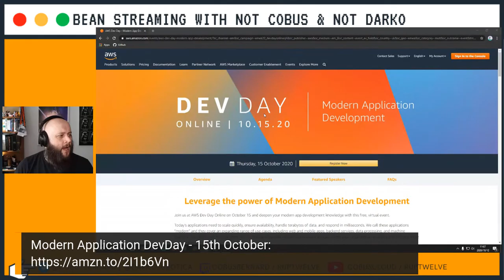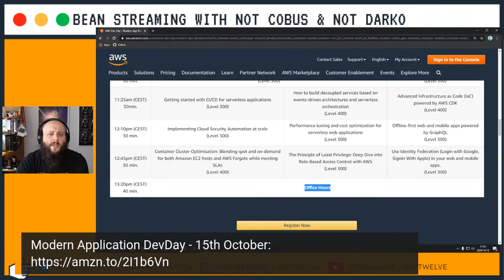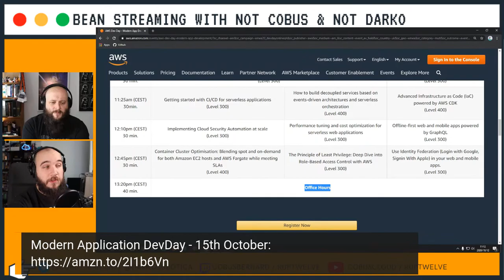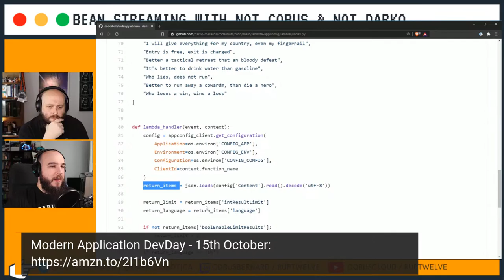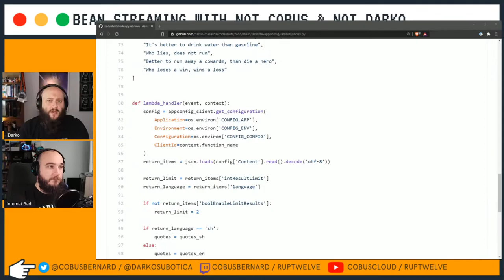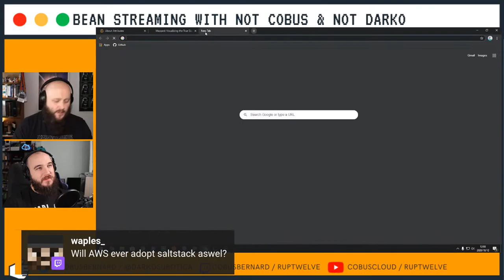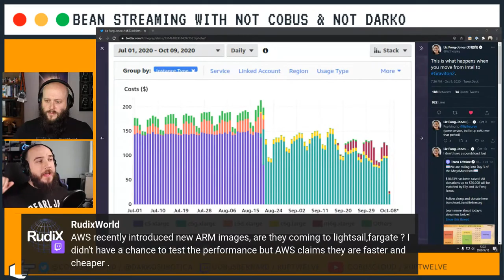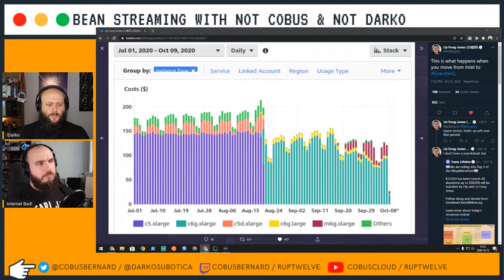Configuration Management Tools - Bean Streaming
Come join us as we discuss the various configuration management tools.